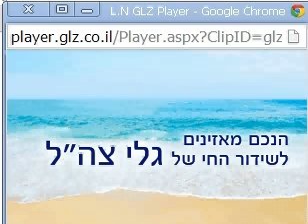ארז קומורובסקי בבילוי היום על שבוע העיצוב בירושלים, גלצ, 19 12 13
ארז קומורובסקי בראיון לתכנית "בילוי היום" בגל"צ על שבוע העיצוב בירושלים וסדנת אוכל עיצוב.